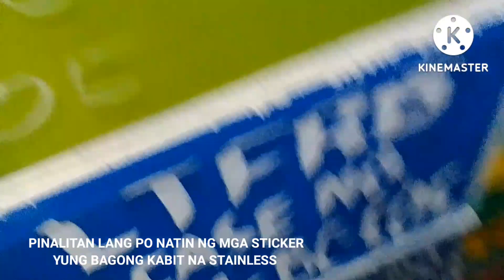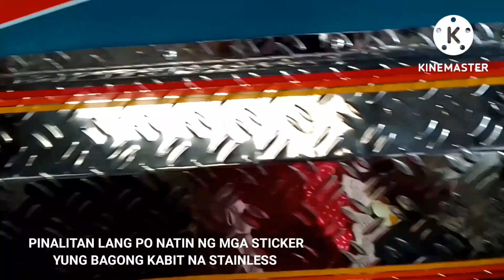SHORT JOB STICKER